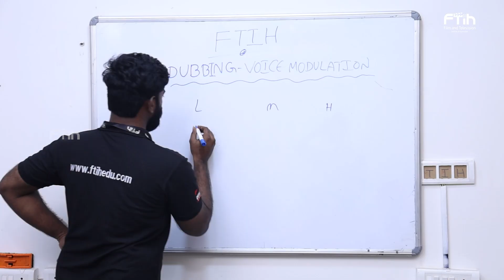FTIH DAIRIES || ACTING DEPARTMENT || PARASURAM || FTIH FTIH FILM SCHOOL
Acting is not just a craft, it's a journey of self-discovery. As an acting student at FTIH Film School, I, Parasuram, have found a place that fuels my passion and sharpens my skills. The ongoing acting classes are a game-changer – blending intense training with creativity, pushing us beyond our limits. Proud to be learning, growing, and chasing my dreams here. 🎭✨